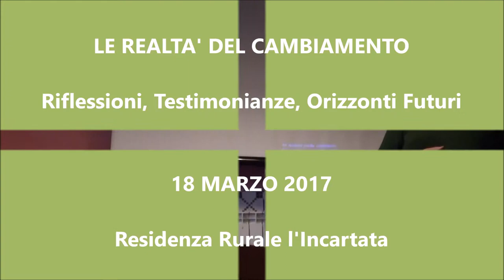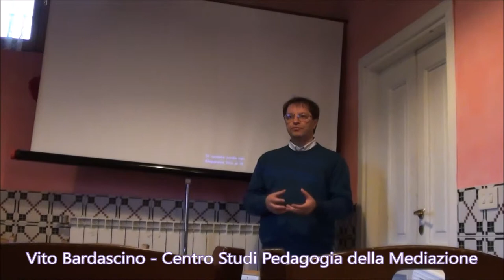LE REALTA' DEL CAMBIAMENTO (1) - Luca Vannetiello - Arcipelago Scec (prima parte)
La Realtà del Cambiamento:
Riflessioni, testimonianze, orizzonti futuri.

Ogni reale cambiamento non può prescindere da un modello socio-economico.

in un incontro pubblico/dibattito che si è tenuto sabato 18 marzo 2017 presso la Residenza Rurale Incartata – Calvanico (4 Km uscita Università di Fisciano)

Ma quale Economia immaginiamo e/o proponiamo per il nostro futuro?
Antonio Genovesi, Manlio Rossi Doria, Don Tonino Bello, Serge Latouche

Economia della felicità, Economia sociale, Economia fondamentale, Economia civile.

Quale rapporto tra Economia civile e Welfare di comunità?

L’agricoltura sociale, le Fattorie Sociali Multifunzionali Rurali e urbane sono il futuro del nostro mezzogiorno?

Modificare culturalmente ed operativamente il paradigma del PIL come unico riferimento di ricchezza sostituendolo con il paradigma del BES Benessere Equo e Sostenibile, attivando pratiche sperimentali di presa in carico di tipo solidaristico e relazionale.

Il denaro modifica l’intensità e la natura dei rapporti sociali, modifica il codice morale di un individuo e della sua comunità

Gli SCEC sono dei buoni locali di solidarietà senza scopo di lucro utilizzabili come strumento di pagamento negli scambi commerciali in sostituzione di una parte del prezzo.
Fiscalmente sono uno sconto, ma hanno il vantaggio di poter ricircolare nella comunità e nell'economia reale.
Inoltre gli Scec possono essere utilizzati al 100% per acquistare e vendere beni usati.

Lo Scec Dal Denaro al Donare

Lo Scec La solidarietà che cammina

Lo Scec un ponte per la libertà